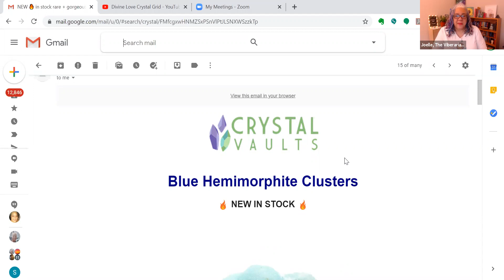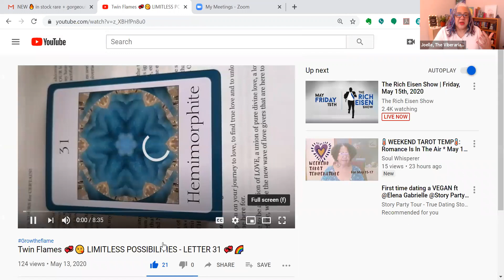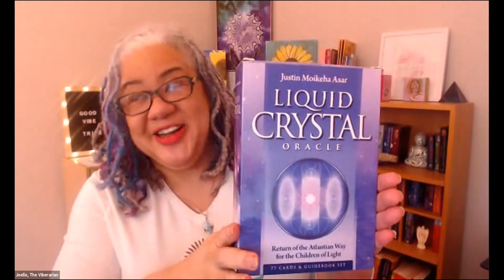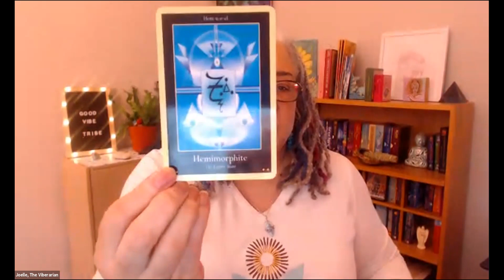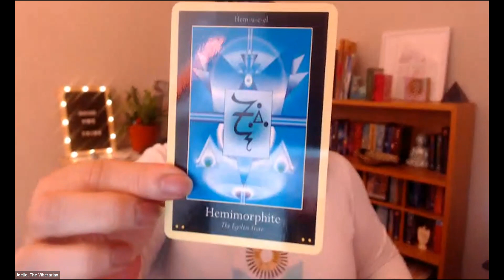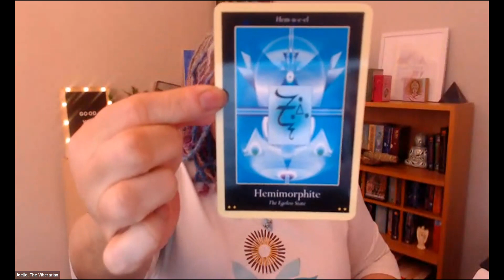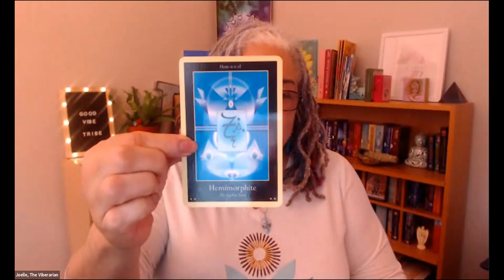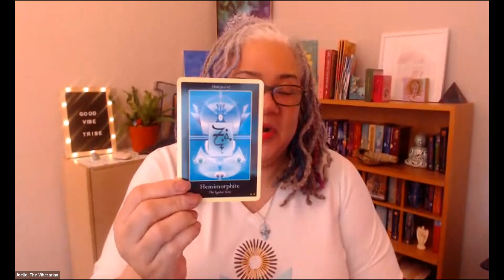A Message from the Crystal Realm: Blue Hemimorphite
Hi! My name is Joelle, and I AM The Viberarian! I AM here to Elevate, Enlighten and Empower. Today I am sharing a message from the Crystal Realm, from Blue Hemimorphite.

Liquid Crystal Oracle: Return of the Atlantian Way for the Children of Light